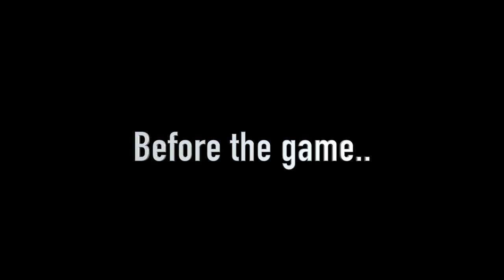East Side vs Union City Edit 3 W/Photos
East Side vs Union City/ w photos.  East Side played Union City at Elizabeth.